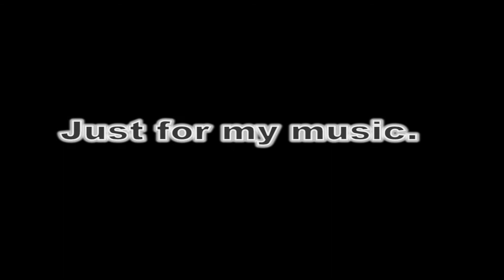NEW MUSIC CHANNEL!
I've started a new channel just for my music! Head on over!